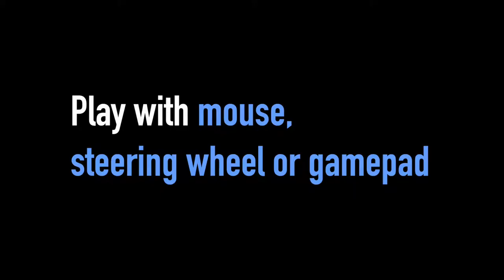Bus Simulator 16 Gold Edition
Get behind the wheel of 13 realistic city buses licensed by known city bus manufacturers such as Mercedes-Benz and MAN. Keep an eye on the traffic code and drive your passengers safely to their destinations through five characteristic city districts.